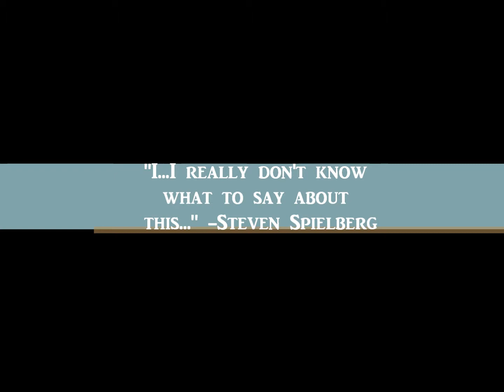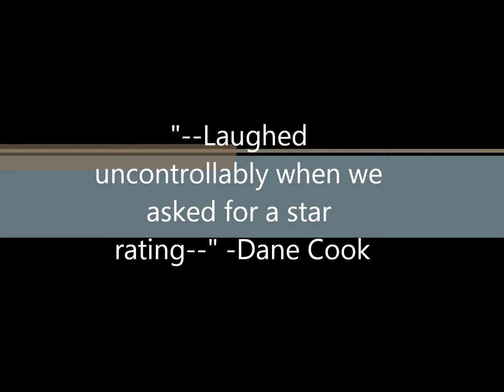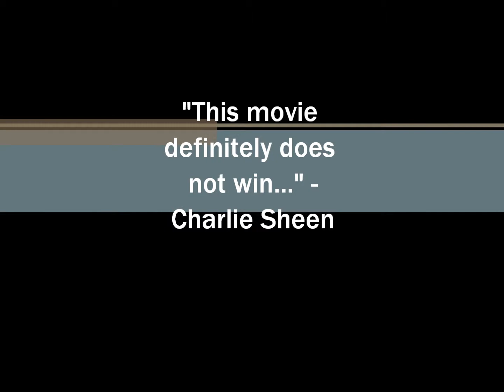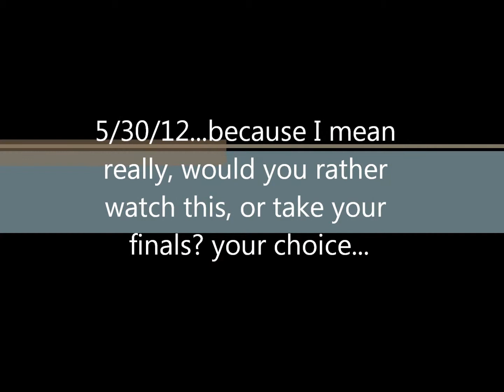Dante's Inferno Parody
This was just for an english project, my friends and i had lots of fun filming this.